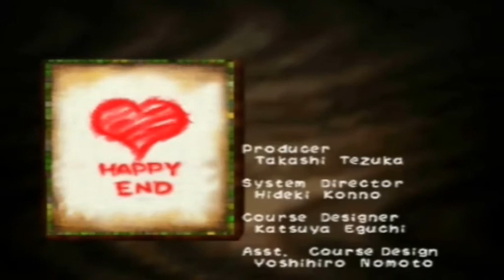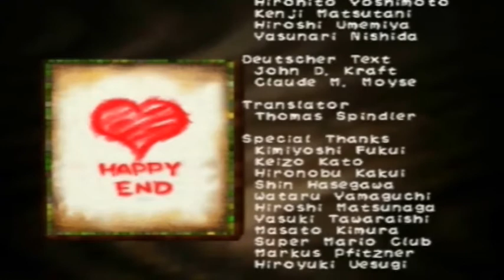Let´s Play Yoshi Story 7.Teil (Tuftelschloß)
Die letzte Welt besteht ausschließlich aus den Vorschlössern zu Baby Bowsers Festung, jedes einzelne stellt ein Level dar und birgt zahllose Gefahren. Zu Beginn muss das Tüftelschloss durchquert werden, Schwerter und Uhrwerk-artige Zahnräder befinden sich dort in Massen und machen das Vorrücken sehr schwer. Direkt daneben liegt das Rostschloss, es beherbergt viele Kreissägen und Schwarze Fly Guys, die die Yoshis mit Felsen attackieren. Nun muss das Geisterschloss bestritten werden, in diesem leben verschiedene Arten von Geistern, die den Yoshis ganzes Geschick und Können abverlangen. Zu guter letzt befindet sich das Feuerschloss, in diesem äußerst gefährlichen Level tritt Lava an jeder Stelle in Erscheinung. Sollte auch diese Hürde überstanden sein, beginnt, egal welcher Level gemeistert wurde, der finale Kampf gegen Baby Bowser.